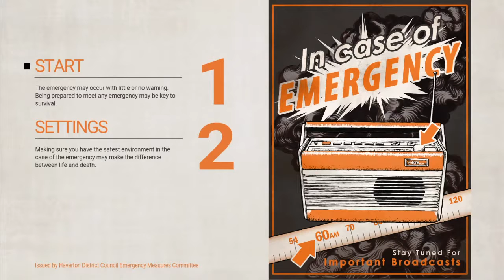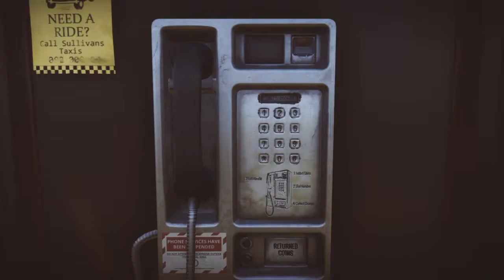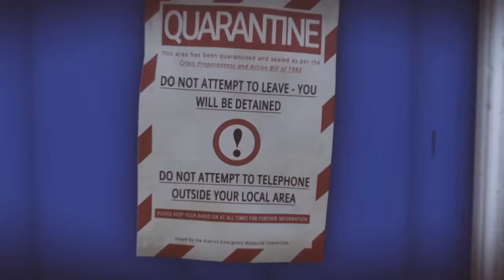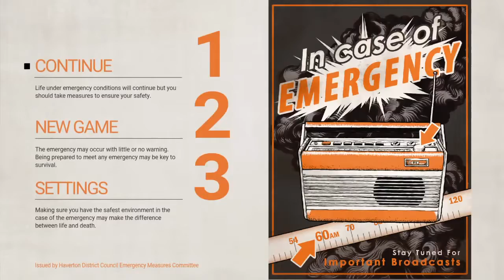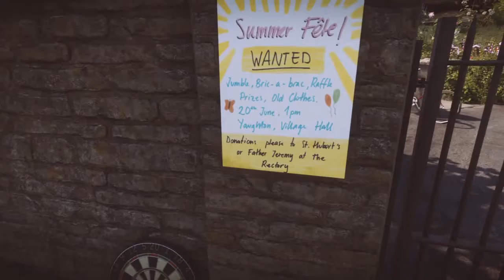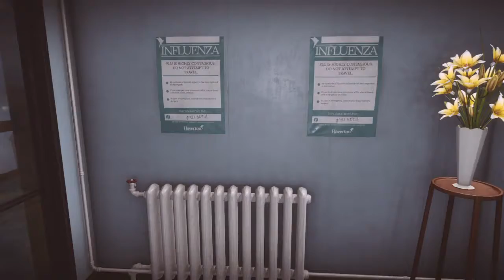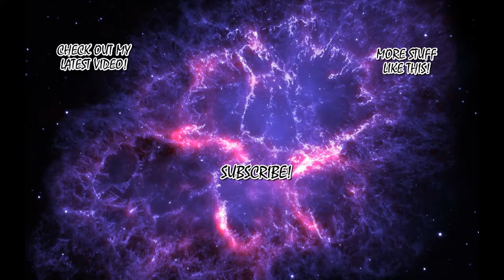WHAT IS GOING ON?! | Everybody's Gone To The Rapture #1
Hey guys and I am back to making videos!!